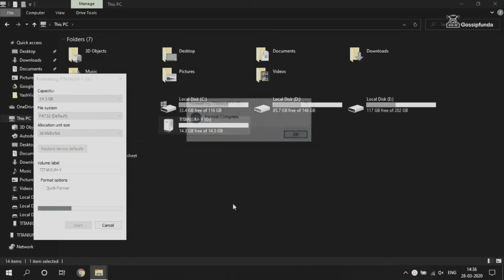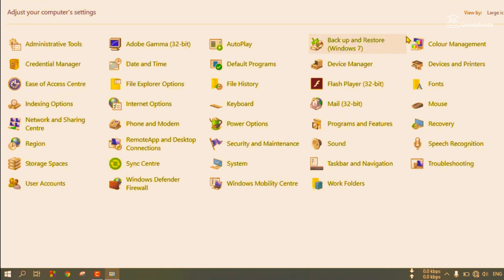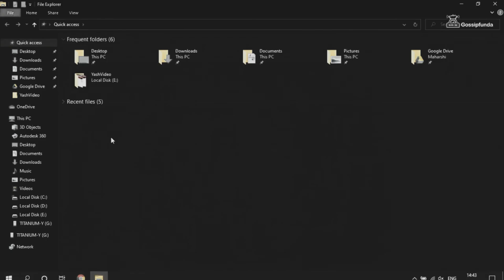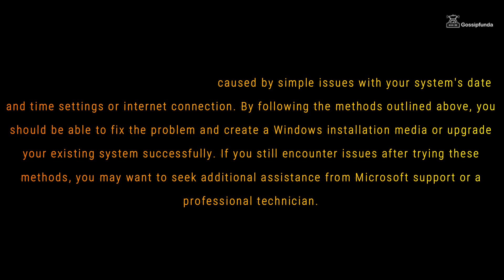How To Fix Media Creation Tool Error Code 0x80072F8F-0x20000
1. Link to the short in question
2. Link to your YouTube channel (for ownership verification)